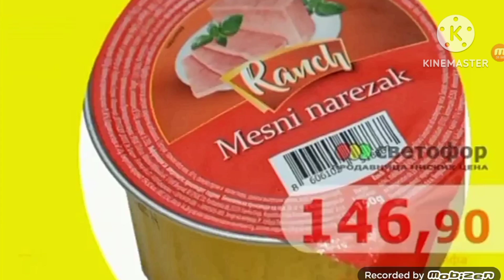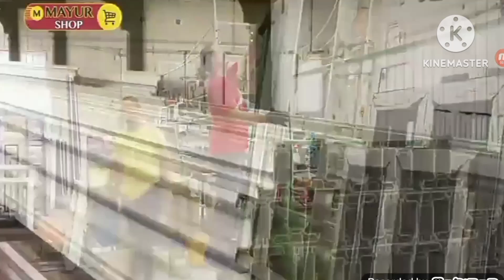RTV Yu Eco EPP (03.01.2022)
Create by Andrej Stjepanović